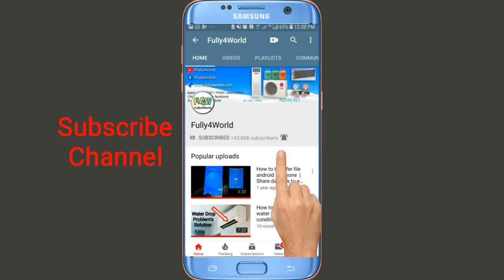How to uninstall air conditioner indoor,outdoor with gas store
How to uninstall air conditioner indoor,outdoor with gas store full video in urdu/hindi
Dc inverter ac gas store and uninstall full ac piping outdoor indoor fram brakit full tutorial